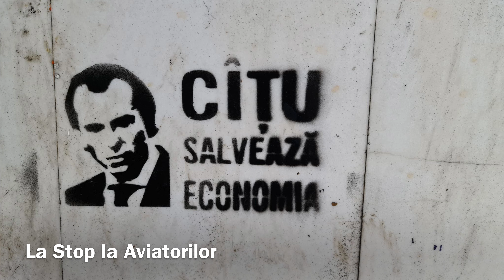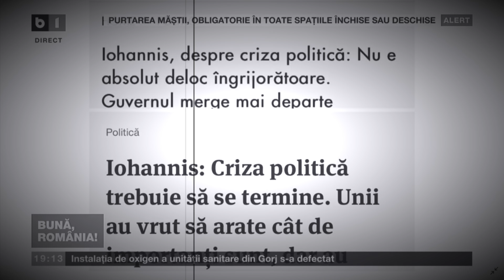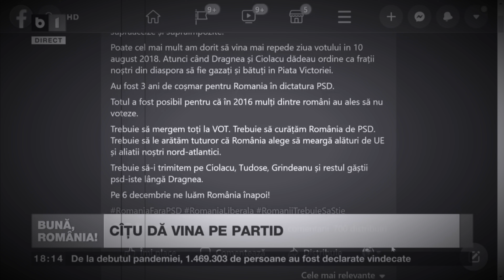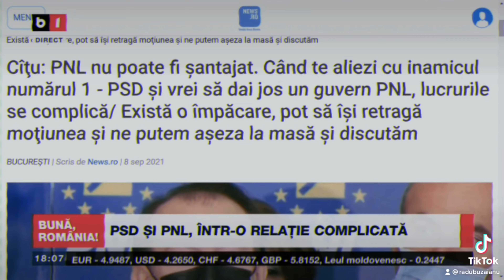Cîțu, Iohannis și Ciolacu, surprinși râzând de voi